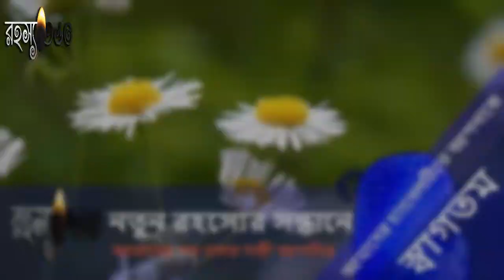হায়! হায়! এই মাত্র জামালপুরের সব ডুবে গেলো | Flood in Jamalpur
জামালপুরে আবার বাড়ছে  বন্যার পানি। হাজার হাজার মানুষ বিপাকে
এদিকে পদ্মার পানি কমতে শুরু করলেও এখনো তা বিপদসীমার ওপর দিয়েই প্রবাহিত হচ্ছে।
অন্যদিকে বন্যার কারনে ঈদের আমেজ ছিলোনা সুনামগঞ্জেও
এদিকে দেশের  ৩৪ জেলায় দেড় লাখ হেক্টর জমির ফসল বন্যার জলে ভেসে গেছে । যার ফলে খাদ্য সংকটে পড়ার আসংখ্যাও করছেন কেউ কেউ।